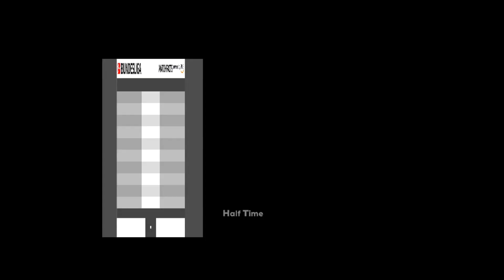PES 2021 TURF AND LIGHT COMBINATION PERSONAL MODE 2024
BASE COMBINATION FOR DAY AND ALMOST EVERY STADIUM:
Turf: OT Night Day
Light: L OT Day
CorteCesped: G3
Gramado: CN
(in this case the size depends on the size of the square of each field. In the case of CN grain, it works in almost all stadiums, but in some you must use the largest field and this is the LIV and LIV2, for example the monumental stadium of river)
OTHER DAY
similar to the previous one but with:
Turf: ST Day
Light: L ST Day (Corrects dark shadows during the day)
FOR NIGHT LIGHTS I RECOMMEND:
L CN Summer Night or L CN Afternoon Spring
Liverpool Night L S (These ones with the letter S are better for night in case you play cup)

IMP: "You will achieve good or bad results depending on the combinations you make"
"For best results always recommend that you use turf/light as a base along with grass cutting and grain as a minimum combination"

CREDITS TO:​
Color 0, 1, 2 , 3, 4, 5, 6 , 7, etc
Some Konami Stadiums Lights editions (There are lights for morning, afternoon, night, different hours, sunlight positions, etc.)
GrassCut: diagonal, vertical and some fantasy chess grasses, etc. (It was not necessary to make the other cuts because that is what the endo's are for)
Grain: almost every (differents vertical or horizontal grains, and better quality grains)

The grass cuts of the Vanilla Turf Plus SU v1 Gray and yellow
In the case of the OT Night Day folder it is a combination of Vanilla Turf Plus SU v1 Gray with my color 1

Added all its addons to choose them separately

The genius of having created the TurfLoader module totally corresponds to him (look at his thread). I only add copies of it, renamed and edited and added to sider to be able to manage our files separately, it takes me the same time :)). (Maybe @Mohamed2746 wants to reedit it or program it in a better way)
NOTE: it has been a long time since I personalized it like this for my taste and I was in doubt about sharing it due to the question of the respective authors, so if any of these do not agree, I ask that you let me know.